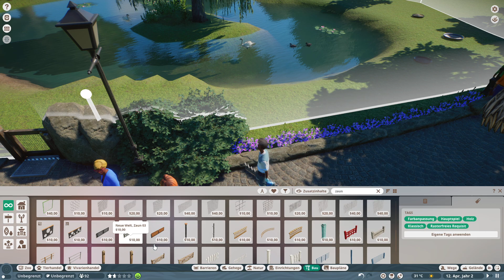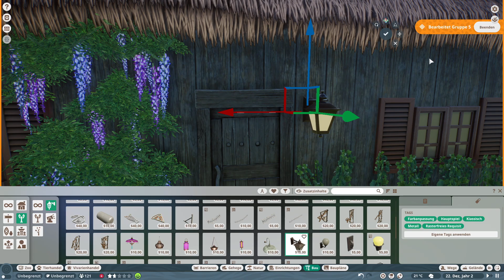Planet Zoo - Bänke und weitere Deko #05 - Deutsch/German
Planet Zoo

wir bauent in Planet Zoo ein kleines Bauerndorf mit den dafür typischen Tierarten auf.